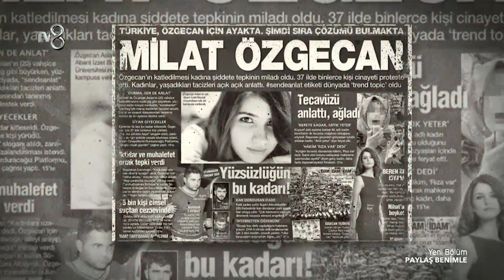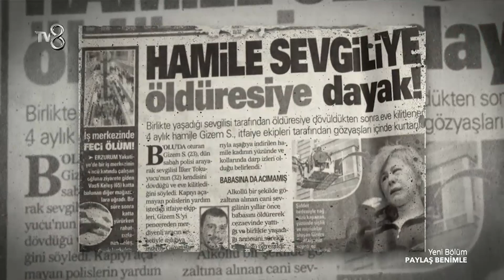Paylaş Benimle 28. Bölüm | Nuriye Höke-Nazmiye Koyuncu-Bülent Ağır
Gökhan Çınar ile Paylaş Benimle 28. Bölümü.Nuriye Höke-Nazmiye Koyuncu-Bülent Ağır
Sunuculuğunu Uzman Psikolog Gökhan Çınar'ın üstlendiği “Paylaş Benimle” her hafta farklı hayatları ele alacak.

Uzman danışman psikologlardan oluşan ekibinde görev alacağı programda, katılımcılar yaşam hikayelerini, dönüm noktalarını, duygularını ve umutlarını Uzman Psikolog Gökhan Çınar'la paylaşacak.
“Paylaş Benimle” konuklarının hayat hikayeleri seyircinin yüreğine dokunacak ve herkesi kendi hayat hikayesinde bir yolculuğa çıkartacak. Paylaştıkça anlamanın, anlaşılmanın ve umut etmenin önemine işaret eden “Gökhan Çınar'la “Paylaş Benimle” izleyiciyle buluşuyor